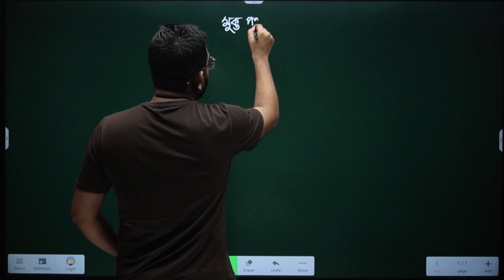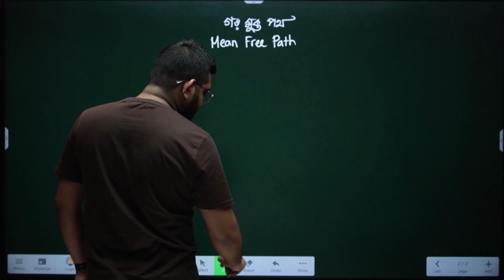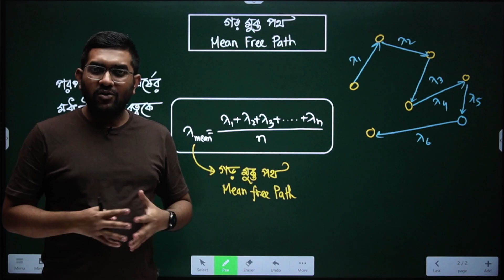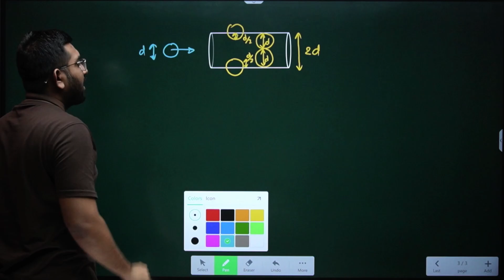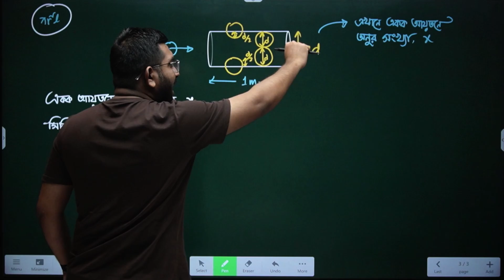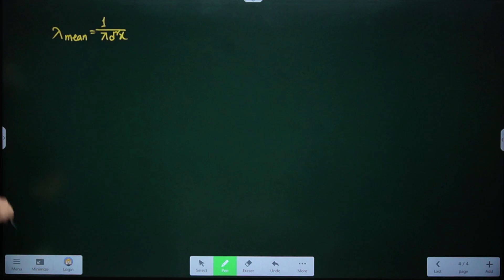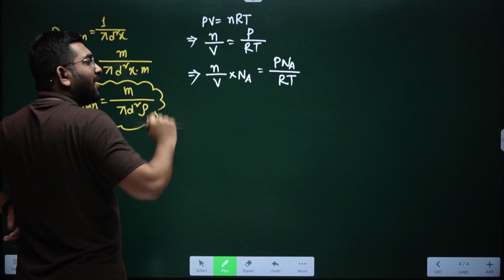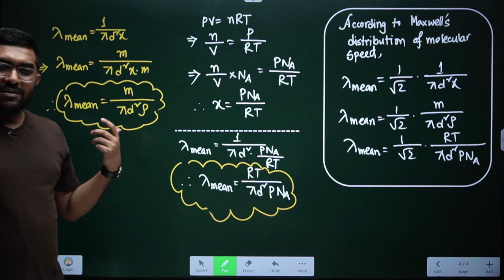গড় মুক্ত পথ (Part-1) || আদর্শ গ্যাস ও গ্যাসের গতিতত্ত্ব (Ideal Gas & Kinetic Theory of Gas)